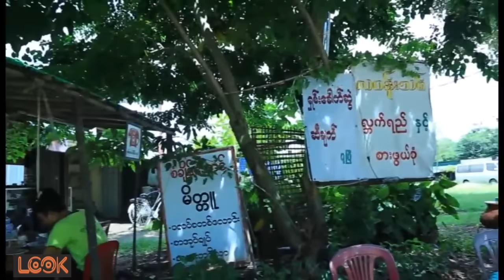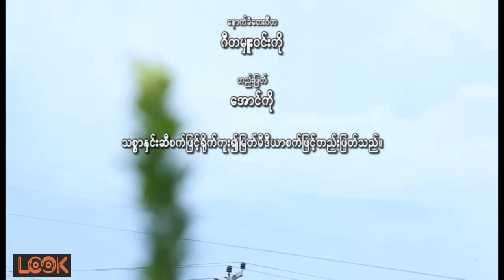ဧည့်သည် - နေမင်း နန်းဆုဦး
ဧည့်သည်
နေမင်း နန်းဆုဦး